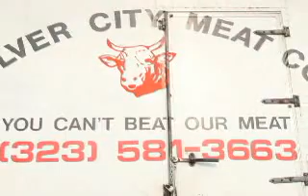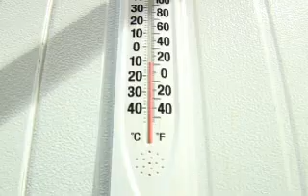HACCP sanitary food processing with organic disinfecting eco-safe ozonated water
Ozonated water destroys bacteria, viruses, molds parasites and mildews  that cause odor, illness, or death. On direct contact, ozone water kills Escherichia coli (E. coli), Staphylococcus aureus, Salmonella, Listeria, Shigella, Hepatitis-A, Swine Flu, Norovirus and hundreds of other dangerous or deadly pathogens such as  chlorine-resistant spores of Cryptosporidium and Bacillus anthracis the causative agent of anthrax disease. Bacillus anthracis spores in particular are highly resilient and can survive extremes of temperature, low-nutrient environments, and harsh chemical treatment for decades or even centuries. Microbial pathogens cannot develop immunity to the killing effects of ozonated water because their cell membranes are by their nature permeable to ozone, nature's strongest oxidizer. Healthy somatic cells remain unaffected. See sidebar. Ozone water also eradicates NDM-1 antibiotic-resistant bacterial "superbugs."
2. Ecosafe ozonated water sanitizes not only fresh foods but also food-related working surfaces, utensils, display cases, equipment, and facilities. It reduces if not ends reliance on chlorine disinfectant wash, chemical pesticides, bactericides, and fungicides.
3. Leaves no chemical residue. Ozone (O3) dissipates from water after 20-30 minutes in the form of pure oxgyen (O2). Destroys all disagreeable odors of decay and putresence.
4. Up to 50 times more powerful than standard chlorine wash (20 ppm); kills bacteria on contact 3,100 times faster than chlorine.
5. Shelf life of perishables extended up to a week or more. Food spoilage reduced 25% to 50%. Seafood, poultry, meats, and produce can stay fresh and flavorful until sold, cooked, or presented. Freshness, taste, and hydration of vegetable produce enhanced.
6. Insurance premiums reduced for clients who specifically install ozonated water systems.
7. Ozonated water of low concentration proven an effective broad spectrum anti-microbial.
8. Ozonated water approved by FDA for use on food (GRAS, 2001) and approved by USDA Food Safety and Inspection Service (FSIS) as final food rinse. Registered with National Sanitation Foundation (NSF).
9. Conforms to USDA Organic food standards.  Note: USDA Organic certification cannot be applied to organically grown foods washed with chlorine.
10. Sanitizing effect best achieved in cold water thereby reducing energy costs.
11. Tri-atomic ozone (O3), inexpensively produced from universally available oxygen, is 12.5 times more soluble in H2O compared to the solubility of atmospheric oxygen (O2) in H2O.
12. Employees can safely use ozonated water for all washing and sanitization purposes by merely opening the tap and washing foods or objects in question. Instantly sanitizes and deodorizes hands; substantially lowers risk of disease transmission.
13. No hazardous chlorine chemicals to purchase, measure, or mix; no need to wash chlorine off foods. Labor costs reduced; plant safety increased; liability risks muted. Note: Chlorine wash forms ingestable carcinogenic chemicals on foods.
14. Ozonated water harmless to humans, pets, plants, and animals. A rejuvenating skin cleanser. Also shown to enhance plant growth.
15. No residue except pure oxygen, the life force.